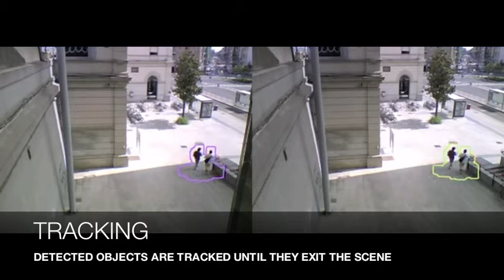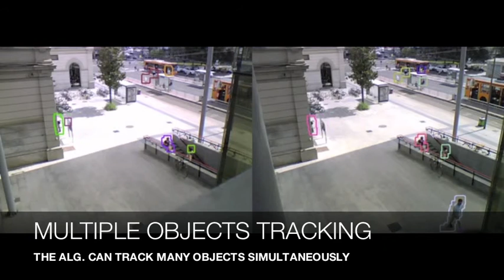Powercams - Outdoor Moving Objects Tracking (opencv)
Moving objects detection Outdoor.

Two identical cams have been arranged in a stereo disposition (one aside the other, horizontally displaced) .

The alg is robust to light intensity variations, to cam repositioning and to partial object occlusions.

Objects present in both cams are detected the same way, and tracked accordingly.

This can be useful to implement stereo matching.

Each cam was grabbing a 640 x 480 stream, and the system was a dual core 2.26 GHz.

The max framerate is about 15 FPS. (Here it's slowered to 5 FPS because the software was also saving two big video on hd during tracking. This video are the source video and the final , that you are watching here).